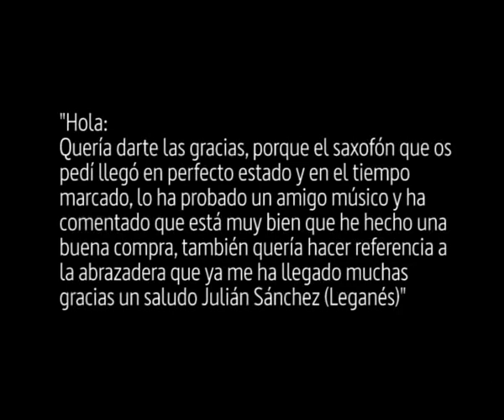El Tema de James Bond tocado en el Saxofón Soprano Sound "Naima-BG" por Abraham Román Arcos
El Naima -BG es un saxofón Soprano totalmente versátil en todos los sentidos. Es un soprano que permite tocar con facilidad ya que tiene una emisión soprendente, buena afinación y un registro muy homogénio desde el agudo hasta el Síb grave.